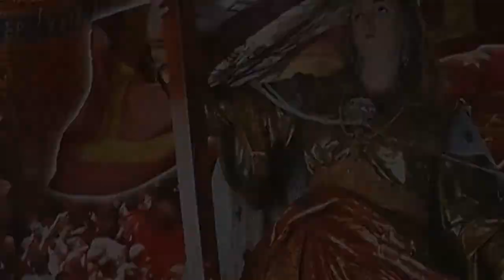Lejn 145 Sena Banda - Mro Roderick Bugeja